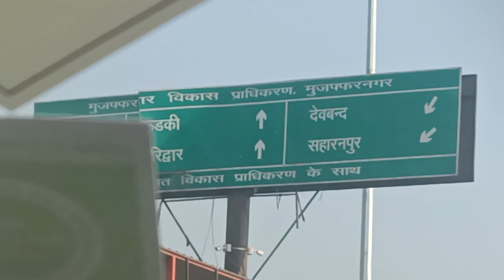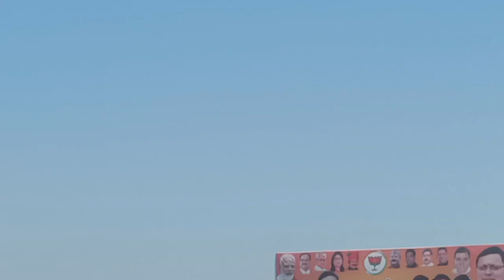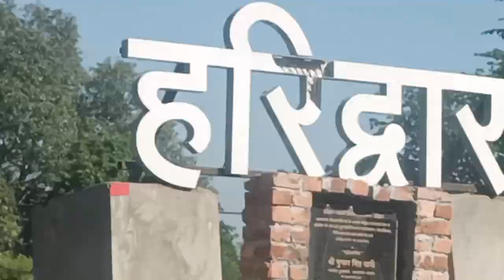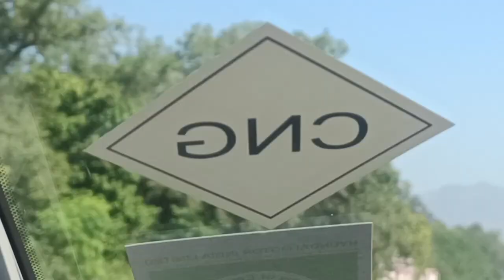अचानक से कहां घूमने चले 💃💃💃💃💃full vlog#Part-I